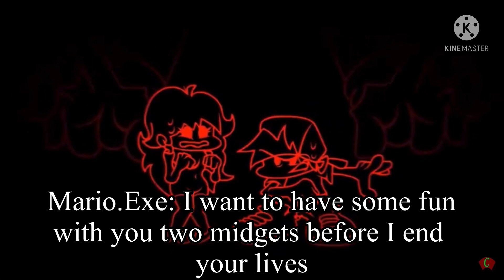Me and my buddies react to the Mario Madness Fnf mod part 1